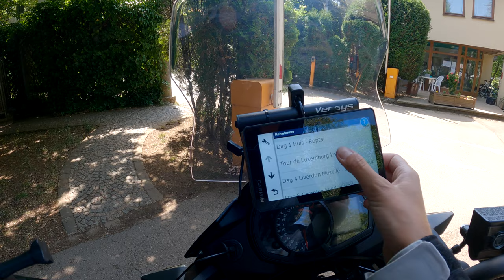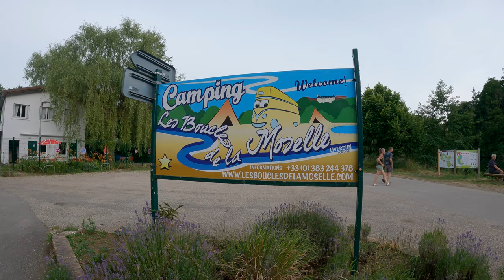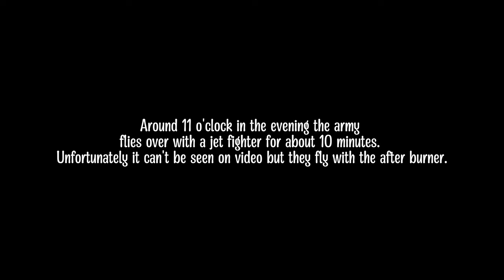Best Campsite so far During First Camping Adventure. Going to France! Jet Fighter with Afterburner.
Adventure 1 - Day 3

Hi there! Welcome to this video of our first vacation with a small tent and 2 motorcycles. This is the 3rd day of our trip, you can check out the previous videos on my channel!

We are with our KTM and Kawasaki going from Esch-sur-Alzette in Luxembourg to Liverdun in France. It's a warm day and the closer we get, the warmer it gets, about 30 degrees celcius. We are driving some beautiful roads from village to village. We cross the river Moselle twice and drive along it for a while. The campsite is next to the Moselle river in the town called Liverdun. It's a very nice campsite with a outdoor swimmingpool! After we have set up the tent, we take a cooling dip in the pool. We eat burgers at the restaurant of the campsite and enjoy a evening walk along the river. We also enjoy watching a jet fighter with the afterburner!